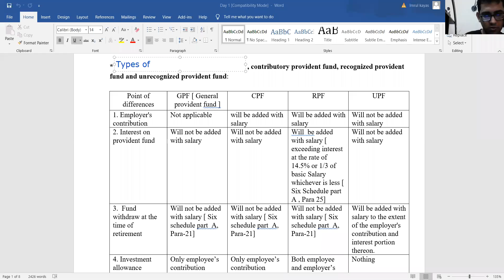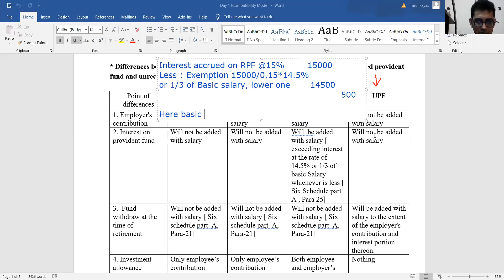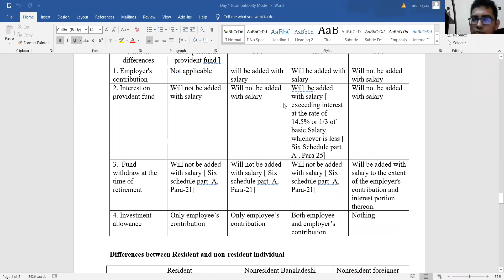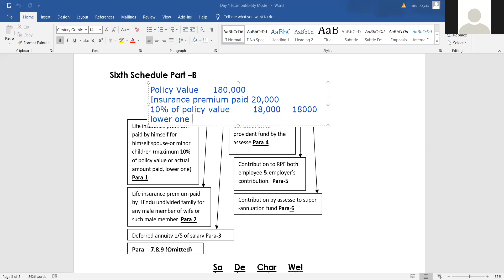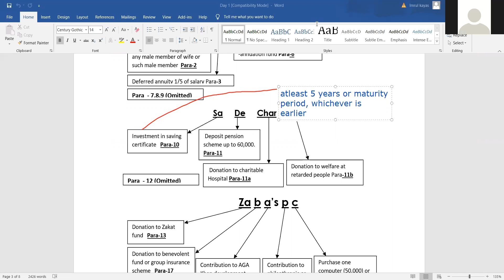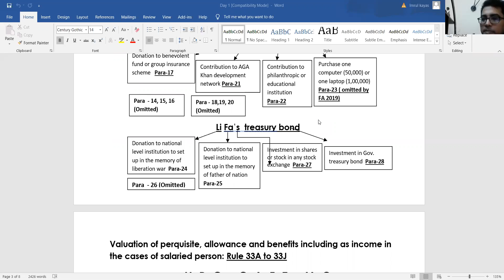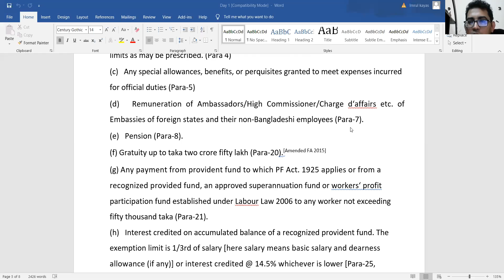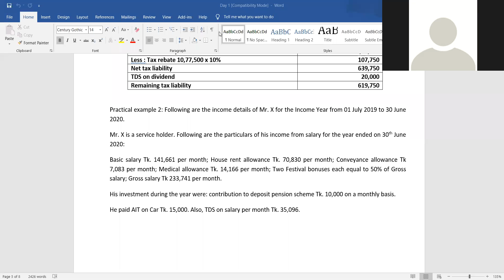Income from salary part 2